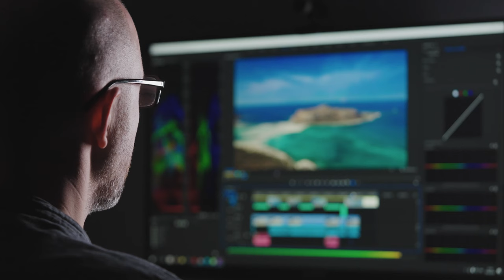TERRA WORKSTATION Produktvideo Intel® Core™ Prozessor